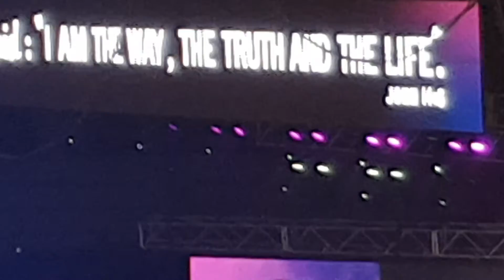Graham Tour Melbourne.(2)